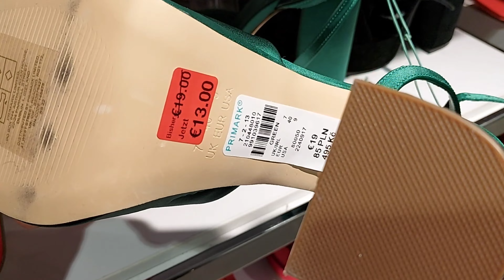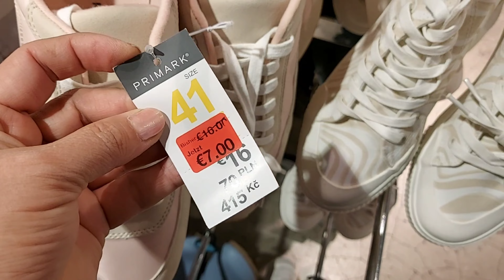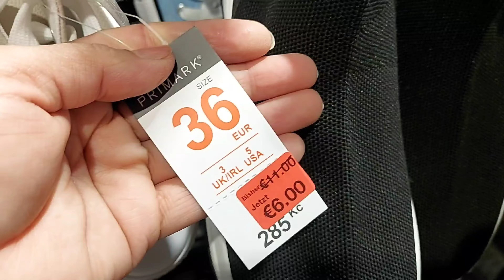Primark Sale Women's Shoes New Collection / MAY 2023